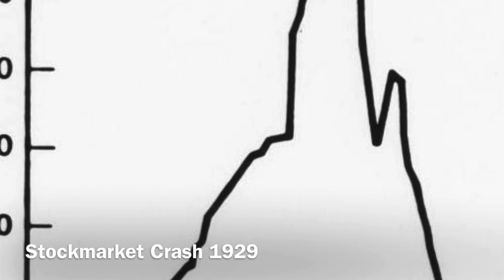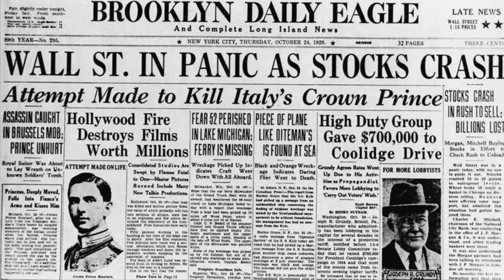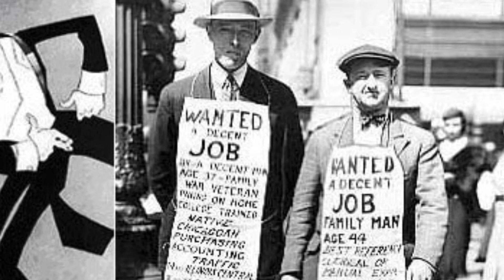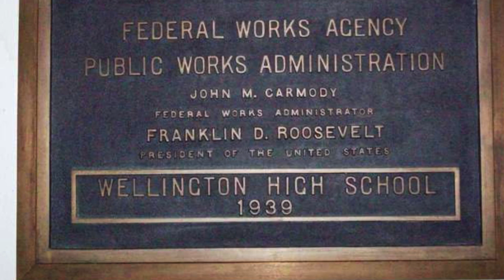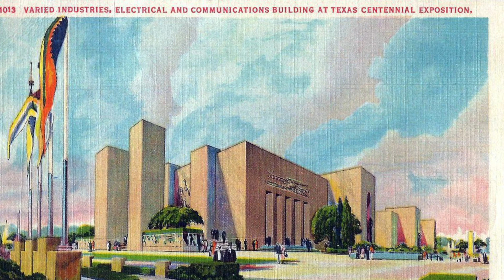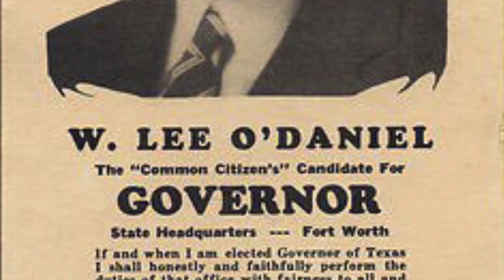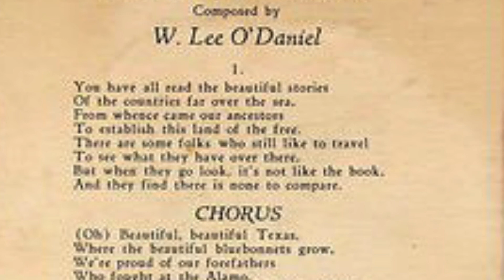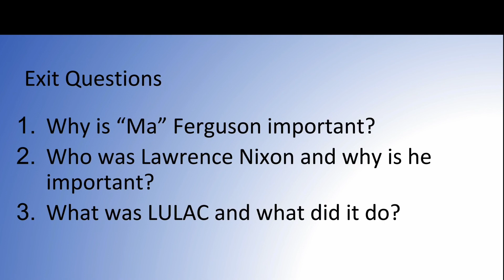23. The Great Depression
This video looks at the causes of the Great Depression, as well as how the economic crisis impacted Texas.